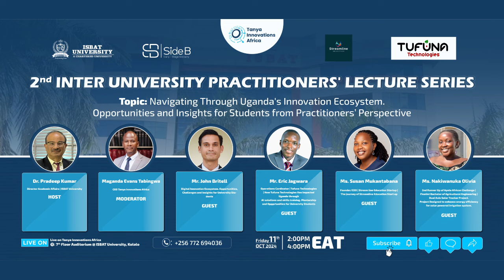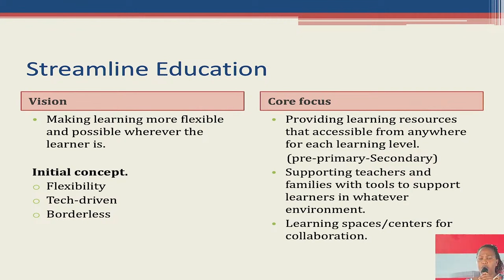THE INTER UNIVERSITY PRACTITIONERS ' LECTURE SERIES || Ms. Susan Mukantabana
Navigating Through Uganda's Innovation Ecosystem
"Opportunities and Insights for Students from Practitioners' Perspective"